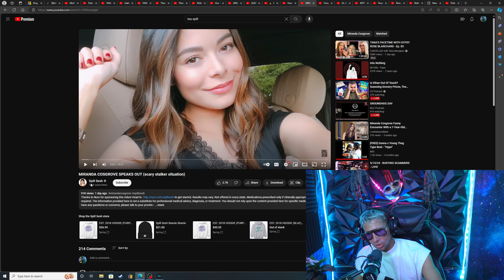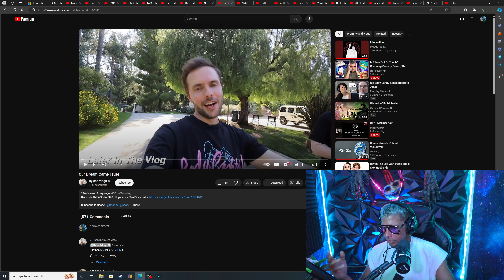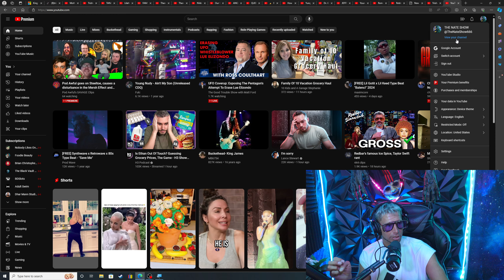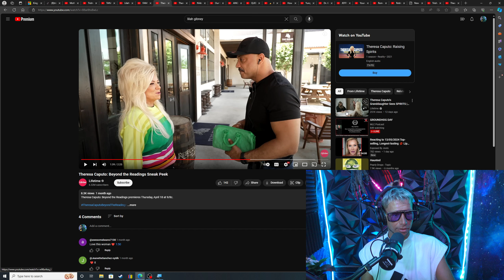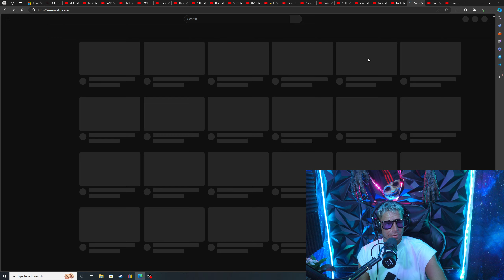WORST TV MEDIUM EVER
Not a good look for Theresa.